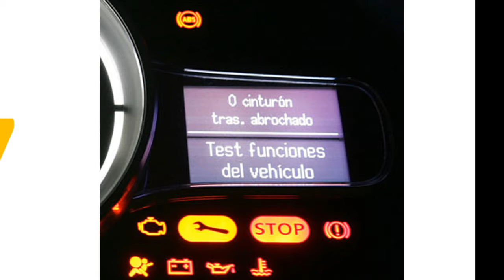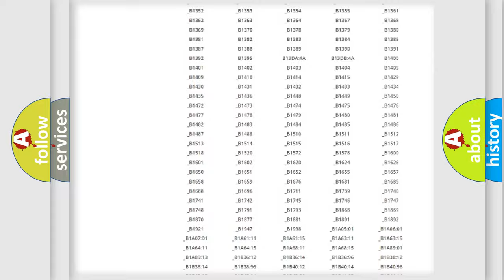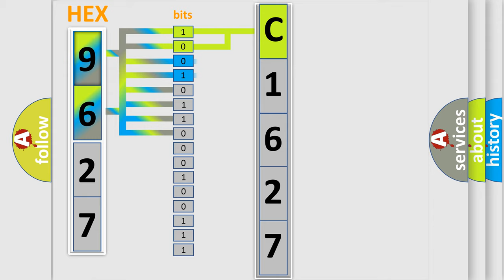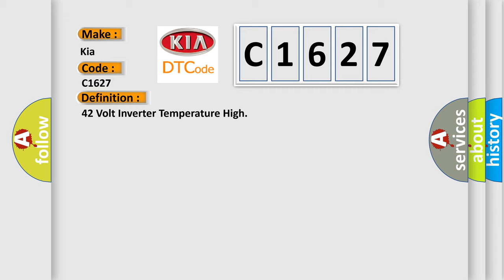DTC KIA C1627 Short Explanation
Contents:
0:21 Basic DTC analysis according to OBD2 protocol standard.
1:48 Insight into programming
2:58 A diagnostically understandable description of the Diagnostic Trouble Code
3:05 Basic error definition

Make:
Kia
Code:
C1627
Definition:
42 Volt Inverter Temperature High
Description:
Cause:
42 volt circuit temperature is greater than 105°C (221°F).